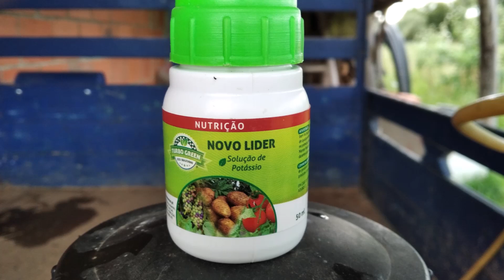Tratamentos contra o míldio com produto biológico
O míldio é uma praga terrível que ataca as batateiras e outras plantas. Os tratamentos devem ser feitos preventivamente, antes do aparecimento da doença, sob pena de se perder toda a colheita.
O produto que utilizei atua fortalecendo as plantas, tornando-as mais resistentes a doenças.